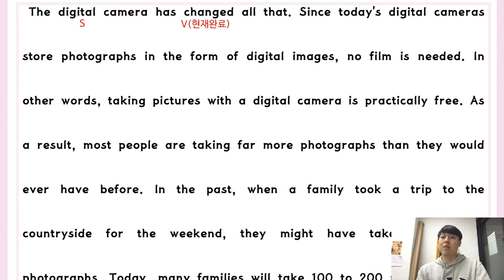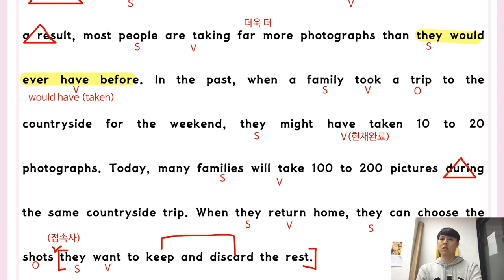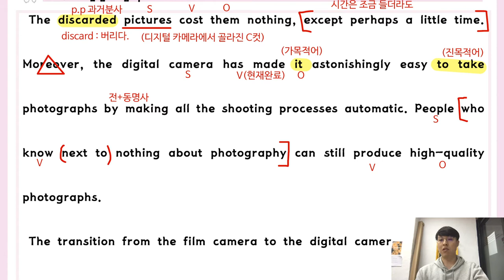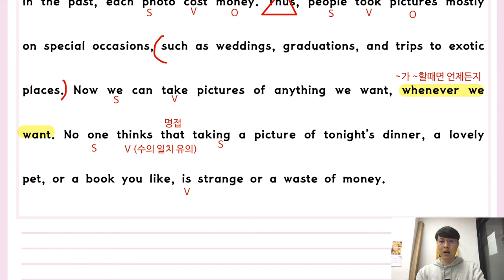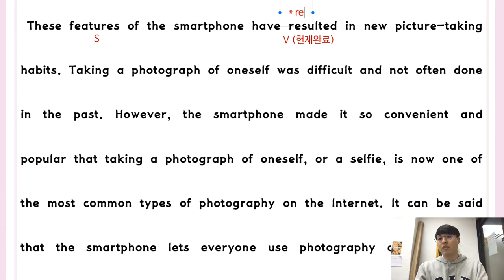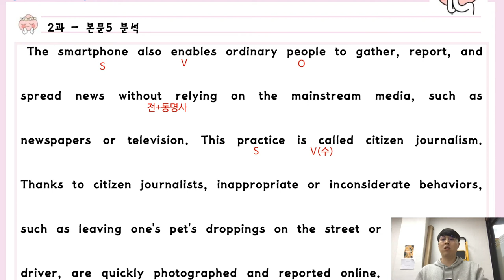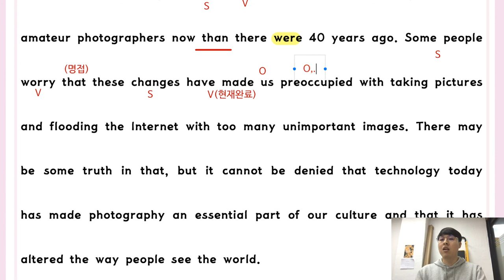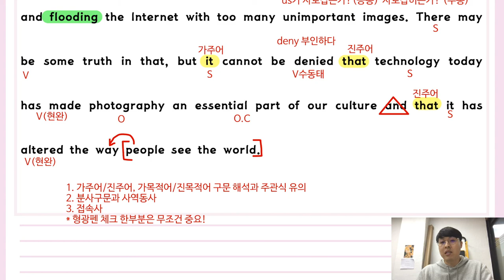YBM시사(한) 영어1 [2과 #2] - 현승쌤과 함께하는 2020년 1학기 내신대비! [품 국영수 학원]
안녕하세요!

2020년 1학기 내신대비를 위한
현승쌤과 함께하는 YBM시사(한) 영어1 [2과 #2] 풀이 영상!